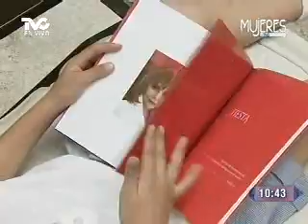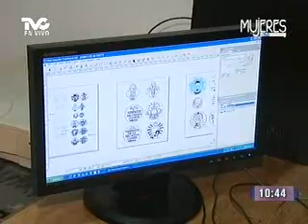Las artes plásticas y los niños (METVC)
MUJERES EN TVC - GLAMOUR DE PIES A CABEZA